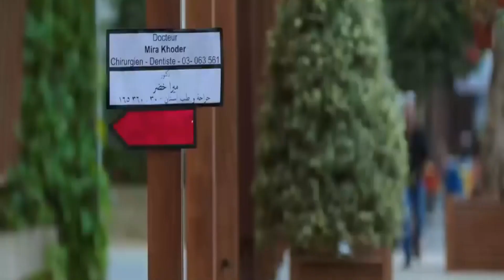ابوها التقى بحبيبها بالعيادة تبعها وعرفت تدبر الموقف_اهل الغرام3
تدور أحداث المسلسل في اطار إجتماعي درامي رومانسي حيث تدور حلقاته المنفصلة عن قصص الحب التي ينتهي مصيرها بالفشل، مع تعدد أسباب وظروف هذا المصير، مستعرضًا علاقات الحب وتداعياتها